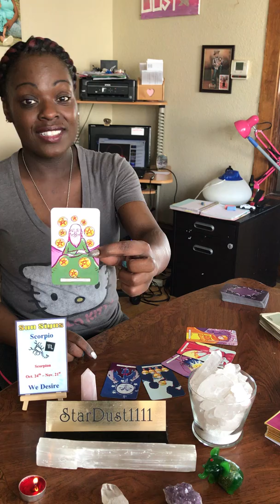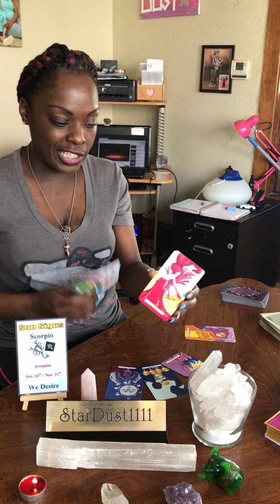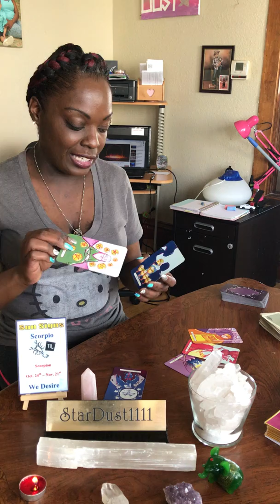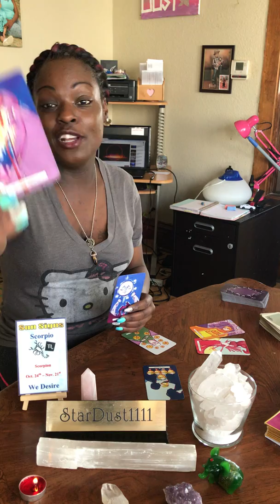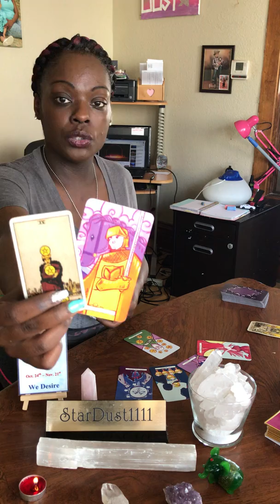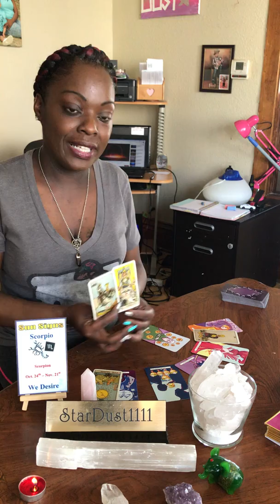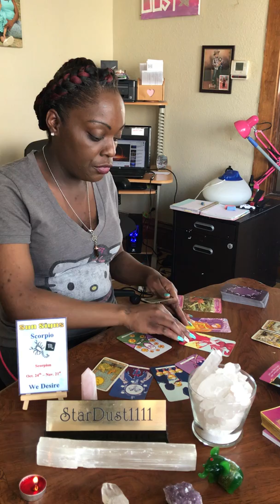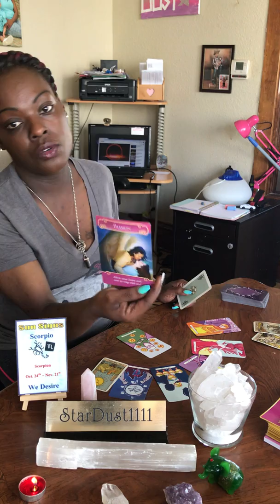Scorpio/ Someone From Your Past Makes A Love Offer 💏 May 2019